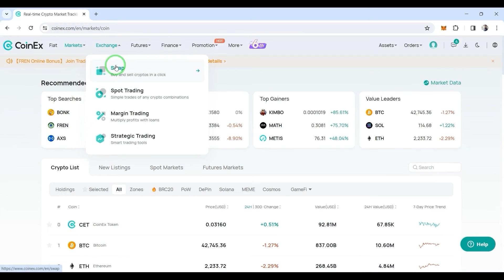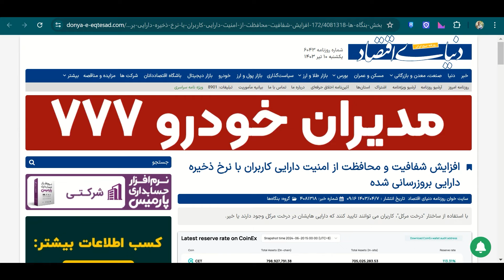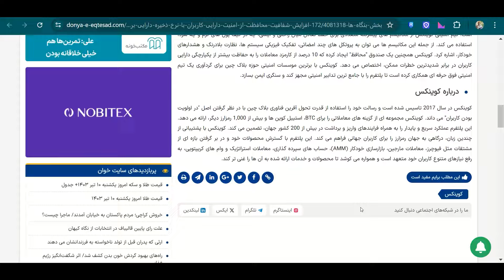چطور متوجه بشیم یک صرافی واقعیه؟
👈 ثبت نام در صرافی کوینکس با تخفیف در کارمزد معاملات

برای ارتباط بیشتر در اینستاگرام مرا دنبال کنید:
moin.sadeghian